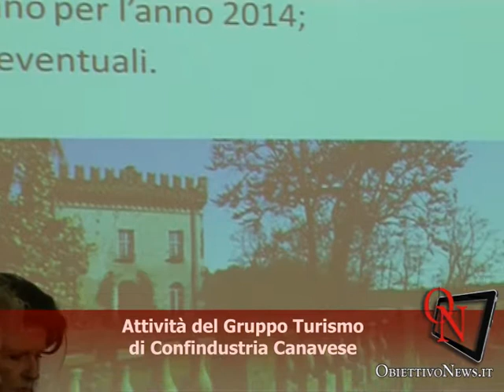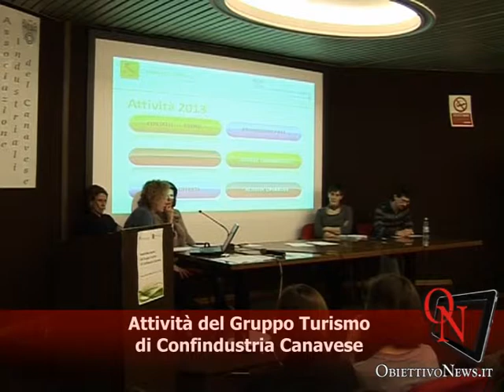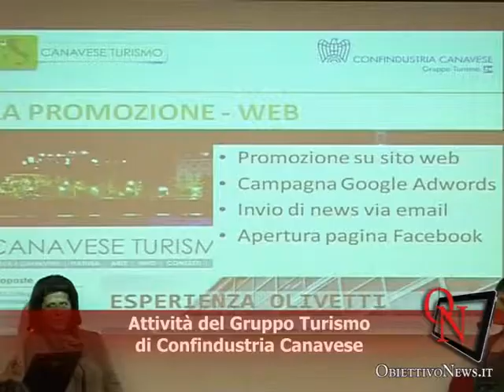Attività del Gruppo Turismo di Confindustria Canavese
IVREA - È stata presentata, la scorsa settimana presso la sede di Confindustria Canavese, l'attività del Gruppo Turismo, ad un anno dalla sua formazione. Intervista a Dominique Mosca, Presidente del Gruppo Turismo.